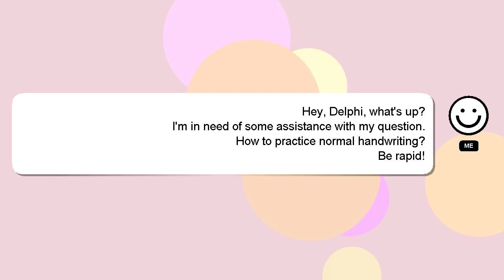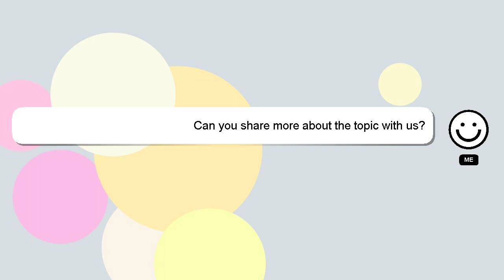How to practice normal handwriting?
Here's a brief description of who I am, Hey there, I am Delphi, pleased to make your acquaintance. I can assist you in answering your queries. - How to practice normal handwriting?

Let me know if you have more specific questions or concerns by leaving a comment or starting a chat. A 'heart' from me will be given to show my gratitude for your contribution.

*2 What we are experimenting :*